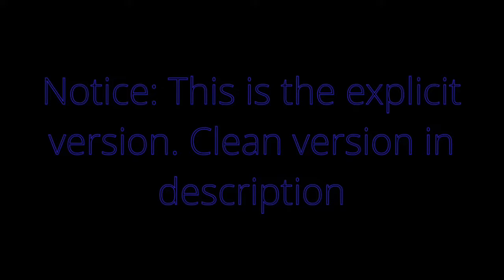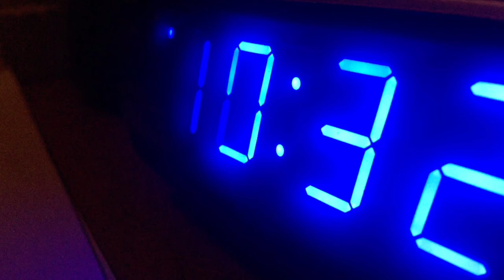Ani the Arctic Fox - Confined To Infinity (Explicit/original)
A dumb and whiny song about why I am lazy. Enjoy. Or don’t.